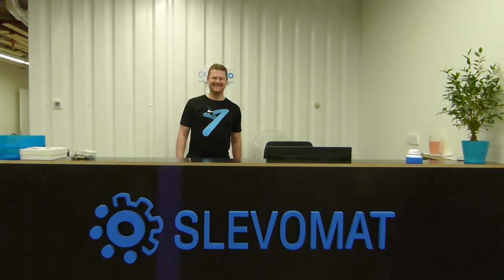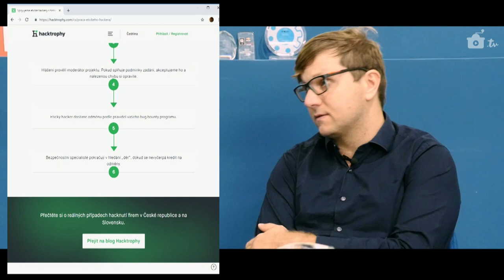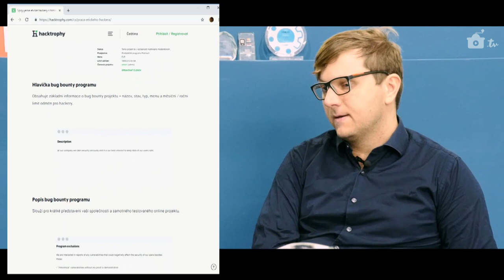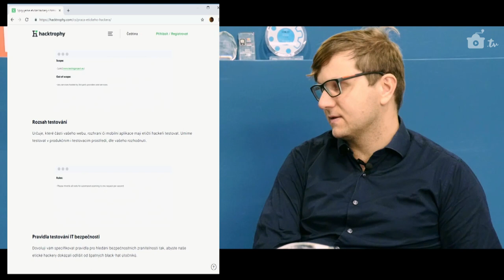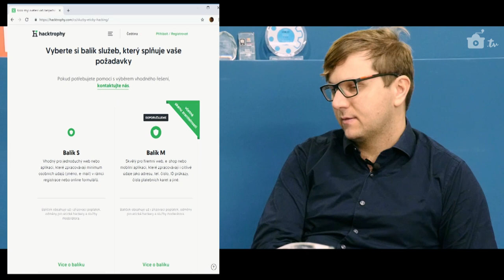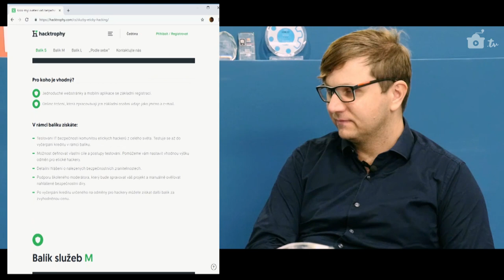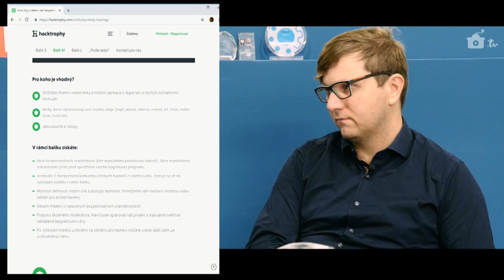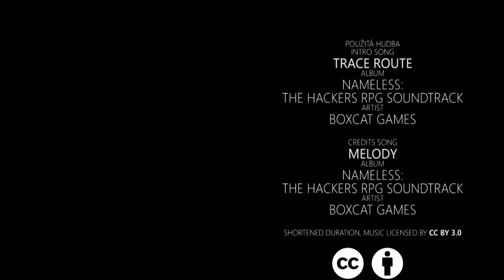Kafemlejnek TV 40. - Hacktrophy - bug bounty as a service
Po nějaké době se vracíme k bezpečnostní problematice a tentokrát jsme si pozvali jako hosta Pavla Luptáka ze společnosti Nethemba a Hacktrophy, člena skupiny Ztohoven. Pavel má 20 let zkušeností z oblasti hackingu, žije nomádským způsobem života a vůbec jsme moc rádi, že se nám jej podařilo před kameru dostat.

Společně se zakladatelem společnosti ESET a přáteli ze společnosti Citadelo založili před několika lety novou společnost Hacktrophy, která má za cíl zpřístupnit bug bounty programy i menším společnostem. Nabízí zprostředkování výzvy k etickému hackingu skupině hackerů, správného nastavení odměn, ověření nahlášených zranitelností a vyloučení false/positive hlášení a komunikaci mezi hackerem a zástupcem společnosti, která bug bounty program vypisuje.

Toto interview bylo pod mojí taktovkou a zpovídal jsem Pavla na téma Hacktrophy projektu. V druhé části interview, který vyjde za 14 dní, jsem se zaměřil na obecnější otázky týkající se bezpečnosti a technik, které k hackingu používají.

Snažil jsem trochu poodkrýt pozadí projektu a kladl jsem otázky, které nás (doufám) ve Forrestu jednou dovedou k vypsání vlastního bug bounty programu. Došli jsme totiž ke stejnému závěru, jaký zazní přímo od Pavla v rozhovoru – a to, že používání automatických penetračních testů má své limity a po nějaké době už automatizované nástroje na odladěné platformě přinášejí minimální užitek. Bug bounty program je logickým dalším krokem na cestě k bezpečnější aplikaci.